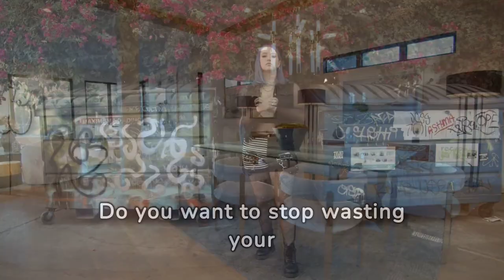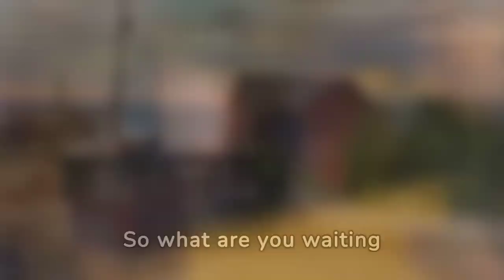Furniture Flipping | (No Dumpster Diving) | HOT New Dropshipping Side Hustle in 2024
Are you tired of flipping furniture that smells like a dumpster fire? Do you want to stop wasting your time and money on picking up trash from the curb, craigslist, or Facebook marketplace? Do you want to avoid the hassle of storing, cleaning, and repairing old sofas, couches, and furniture that nobody wants?

If you answered yes to any of these questions, then you need to join Dropship Wholesale Pros - the ultimate dropshipping service for furniture flippers who want to level up their game and make more money!
Furniture Flipper Pro is the only dropshipping service that gives you access to brand new, high quality, and consistent furniture from top shelf gold standard suppliers. You can choose from a wide range of styles, colors, and sizes to suit your customers’ needs and preferences.

With Dropship Wholesale Pros, you don’t have to worry about anything else. We will ship the products directly to your customers, so you don’t have to deal with shipping costs, logistics, or inventory. You don’t have to meet suspicious strangers in person to sell the furniture in a Wal mart parking lot, because we will handle the transactions online.

You don’t have to risk your safety, health, or reputation by flipping furniture that is dirty, smelly, or infested with bugs, because we will only provide you with furniture that is clean, fresh, and brand new.

Dropship Wholesale Pros is the best way to grow your furniture business empire without breaking a sweat. You can focus on marketing, customer service, and scaling your profits, while we take care of everything else. You can earn more money, save more time, and have more fun with Furniture Flipper Pro!

So what are you waiting for? Join Furniture Flipper Pro today and say goodbye to your curbside trash furniture hustle. You deserve better, and so do your customers. Dropship Wholesale Pros - the ultimate dropshipping service for furniture flippers who want to flip furniture like a pro!